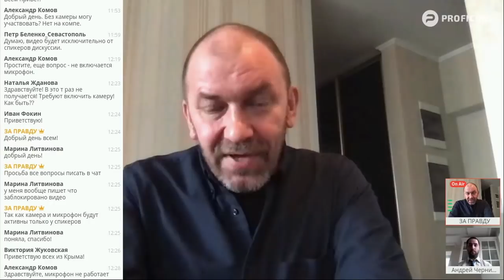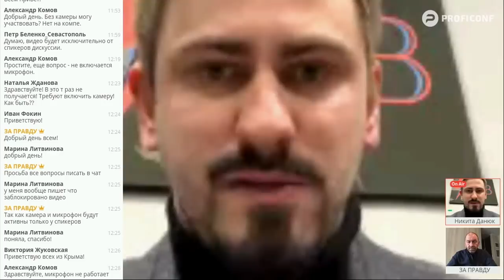Казаков, Новичков, Черников про экономический кризис, реальную ситуацию и неотложные меры поддержки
Онлайн заседание Дискуссионного клуба «ЗА ПРАВДУ» с участием Александра Казакова, Николая Новичкова и Андрея Черникова.

Тема встречи: Поддержка МСП. Самоизоляция или ЧС. Экономика в условиях пандемии.
Модератор: Никита Данюк.

В рамках дискуссии мы обсудили следующие вопросы:
Что ждёт российскую экономику после пандемии? Что должно войти в третий и четвёртый пакет мер Правительства по поддержке населения? Лучше самоизоляция или введение ЧП? Как доходит государственная финансовая поддержка МСП до регионов?

0:10 – Вступительное слово. Технические моменты.
0:40 – Представление спикеров на онлайн-заседании. Слово модератора Никиты Данюка.
1:50 – Пандемия и падение цен на нефть: что опаснее?
2:20 – Николай Новичков о текущем кризисе и влиянии падения цен на нефть на российскую экономику.
4:00 – Режим ЧС или ЗП?
4:40 – Александр Казаков о кризисе в экономике и нестандартных решениях.
7:00 – Режим ЧС не объявлен: правильно или нет?
8:20 – Черников о ЧС: надо или не надо? Какие издержки у бизнеса?
12:40 – О мерах поддержки населения и бизнеса в условиях пандемии.
14:05 – Новичков рассуждает о макроэкономической стороне мер поддержки.
16:00 – Что будет дальше? Мы вступаем в эпоху неопределённого будущего. Рассуждает Казаков.
18:00 – Андрей Черников об обещаниях государства. Как будет оказана поддержка федеральным центром и регионами? А эти меры достаточны или нет?
22:20 – Момент про ОКВЭД: как формальное указание вида деятельности повлияет на поддержку бизнеса?
26:45 – Снижение фискальной нагрузки. Какая позиция партии «За правду!»
27:20 – Николай Новичков о налоговых отчислениях бизнеса в условиях пандемии и самоизоляции.
29:40 – Александр Казаков: государственная система не осведомлена о глубине кризиса в России.
31:00 – Об ограничении информационной активности Сергея Глазьева. Борьба с финансовыми спекулянтами.
32:00 – Новичков и Казаков критикуют позицию ЦБ и МЭР по отношению к академику Глазьеву. Пара слов о финансовых спекуляциях.
37:40 – О перспективе прямых выплат со стороны государства. Идея базового дохода в России. Вопрос: когда давать деньги населению?
38:50 – Ввести ли идею базового дохода в России? Позиция партии ЗА ПРАВДУ
40:45 – Андрей Черников о реализации мер поддержки населения. Снова «проблема фильтров».
43:55 – Заморозка выплат за услуги ЖКХ: эффективно ли в современных условиях?
48:20 – Правительство не готово к «распечатке» ФНБ: кризис на время пандемии или мы в начале глубокого кризиса?
52:30 – Поддержка строительного сектора: ипотека 6,5% - плацебо или панацея?
53:00 – Новичков о необходимости обнуления процентов по кредитным займам за государственный счет.
54:40 – Андрей Черников рассказывает об опыте применения кредитных отсрочек. Пара слов из опыта взаимодействия с ЦБ.
57:55 – О мерах социальной поддержки населения в капиталистических странах. Почему Набиуллина и Греф против этих мер в России?
59:00 – Николай Новичков о взаимосвязи мер соцподдержки в России с конституционной реформой 2020.
1:00:45 – Пара слов о ближайшем будущем. Что будет к осени по безработице?
1:01:50 – Александр Казаков о ближайшей экономической перспективе и мигрантах. Позиция Захара.
1:05:00 – Новичков продолжает про состояние экономики в ближайшие месяцы.
1:07:00 – Модератор суммирует предложения партии ЗА ПРАВДУ по поддержке со стороны государства во время пандемии и экономического кризиса.
1:07:50 – О проблемных и образцовых регионах. Рассуждает Андрей Черников. Москва – лидер в борьбе с пандемией и кризисом?
1:10:50 – Александр Казаков о необходимости ужесточения антикоррупционного законодательства в условиях пандемии. Расстрелы будут?
1:12:00 – Черников об опыте составления списка стратегических предприятий. Проблема лоббизма в стране. А как же быть с платежеспособностью населения?
1:13:20 – Перенос плебисцита по конституции, как пример обратной связи по итогам пандемии. Какие поправки не будут приняты. Мнение спикеров.
1:15:50 – Заключительное слово модератора. Финал.